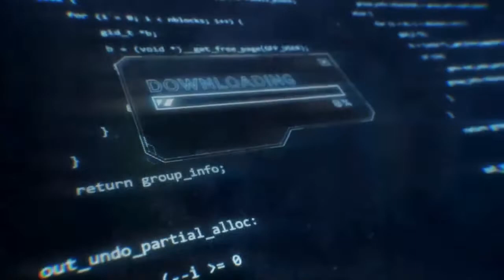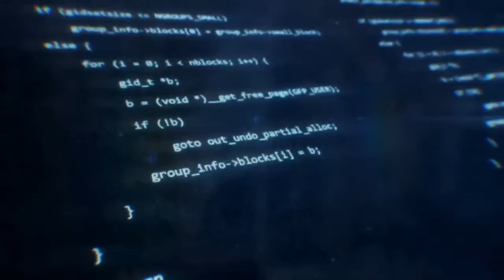Cyberpunk RED Actual Play - Out on a Limb, Episode 2, Part 2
Out on a Limb is produced by Wandering DM and co-produced by R Talsorian Games and Syrinscape. They're playing an original story by GM, Phil Harker-Smith (@skkruf) from Baby Beard Media. New episodes stream live on Thursdays at 5 pm Pacific Episodes are uploaded here on Monday and Wednesday.

CAST:
Tanya (@cypheroftyr) - Strife, the Techie
Sara (@mustangsart) - Nix, the Medtech
Kelli (@TheOperaGeek) - Olympia, the Rockerboy
Gabe (@GabeJamesGames) - Nero, the Netrunner
Original Character Music by Aiden Chan (@AidenChan)

Find out more about Cyberpunk RED and MANY other awesome R Talsorian games
Make your RPGs explode off the page with Syrinscape's immersive sound and music